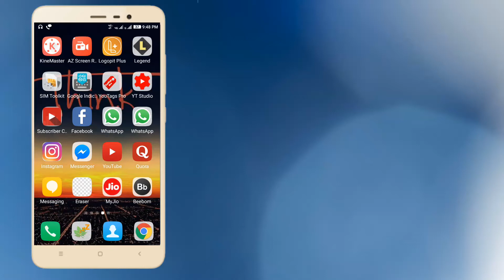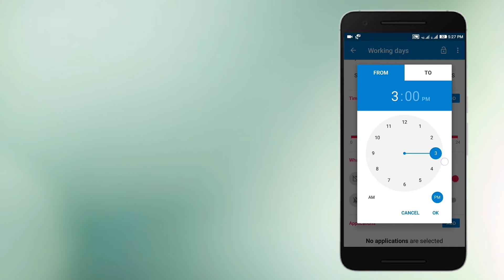How to block apps for a particular time||app blocker ||sktechnologies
Whatsapp group : shorturl.at/hqyB0 Hii friends in this video i said you how to block apps for the particular order.